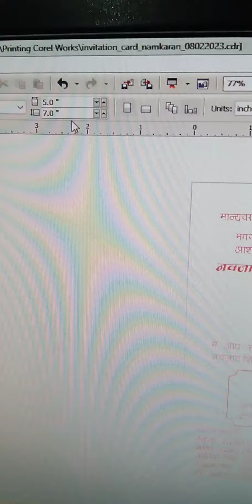invitation cards printing epson l805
using custom paper size to print invitation card leaf 5 inch by 7 inch with inkjet. it will work on Epson printer with corel